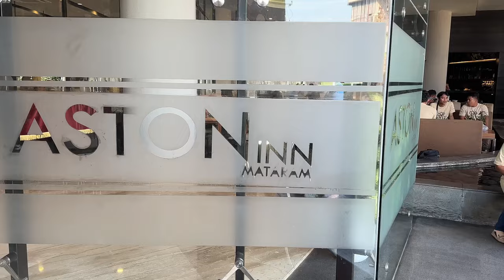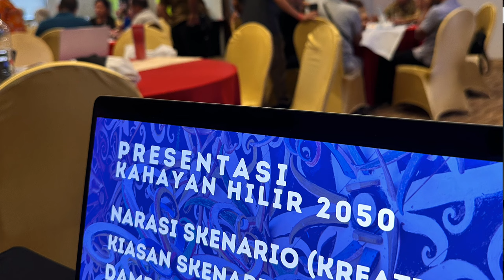Kelas Kreatif #165 Belajar Bersama Inisiatif Kahayan Hilir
Lima hari bersama kawan-kawan dari Inisiatif Kahayan Hilir di Kalimantan Tengah.  Inisiatif ini digawangi oleh KPSHK atau Konsorsium Pendukung SIstem Hutan Kerakyatan.  KPSHK berkolaborasi dengan Lembaga Pengelolan Hutan Desa (LPHD)  di empat desa di ekosistem hutan gambut Kahayan Hilir.   Saya menemani mereka melakukan refleksi, studi banding dan peningkatan kapasitas di Lombok, Nusa Tenggara Barat.  Banyak hal yang bisa dipelajari dalam konteks fasilitasi.